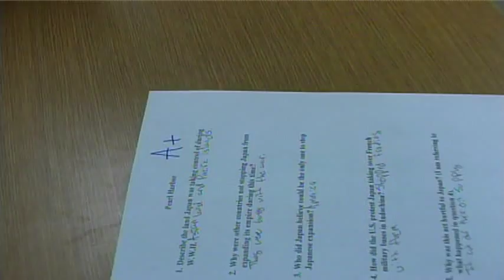Day In The Life Of A Baseball Player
A baseball player has some issues in school throughout the day.